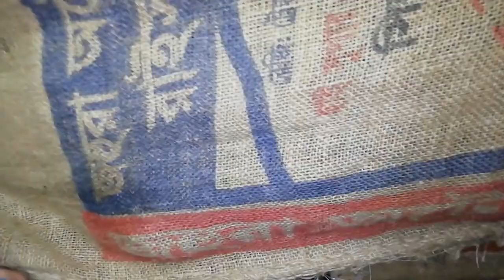অস্ট্রেলিয়ান রিং ঘুঘুর ডিম ফুটছে